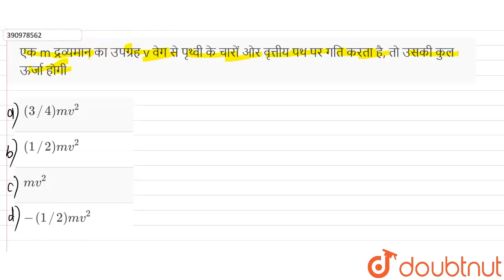एक m द्रव्यमान का उपग्रह v वेग से पृथ्वी के चारों ओर वृत्तीय पथ पर गति करता है, तो उसकी कुल ऊर्ज...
एक m द्रव्यमान का उपग्रह v वेग से पृथ्वी के चारों ओर वृत्तीय पथ पर गति करता है, तो उसकी कुल ऊर्जा होगी
Class: 12
Subject: PHYSICS
Chapter: गुरुत्वाकर्षण
Board:NEET

👉 Have Any Query? Ask Us.